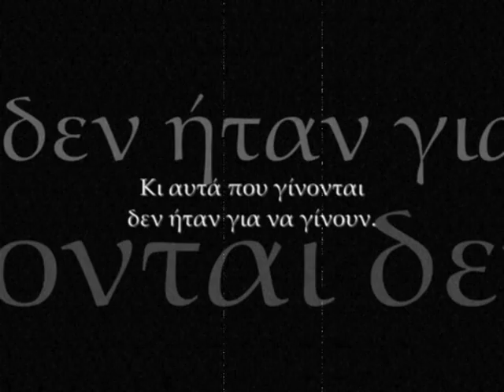Ελένη Βιτάλη Σιωπή (Ευριπίδη Μήδεια)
Μουσική: Σ. Κραουνάκης
Απόδοση από το αρχαίο: Γ. Χειμωνάς
Ερμηνεύει η Ελένη Βιτάλη
Για το ανέβασμα της τραγωδίας του Ευριπίδη "Μήδεια". Από τον ομώνυμο δίσκο

Στην αρχή ακούγεται η Τάνια Τσανακλίδου να απαγγέλει πάνω στο μουσικό φινάλε του τραγουδιού "Δρόμοι του Βερολίνου". Στο πιάνο ο Τάκης Φαραζής, από το δίσκο "Μαγικό κουτί" (1998)

"Με ανέλπιστα και φοβερά πράγματα οι θεοί
υφαίνουν τη ζωή μας.
Εκείνα που ήταν για να γίνουν, δεν έγιναν ποτέ.
Κι αυτά που γίνονται, δεν ήταν για να γίνουν.
Σιωπή."